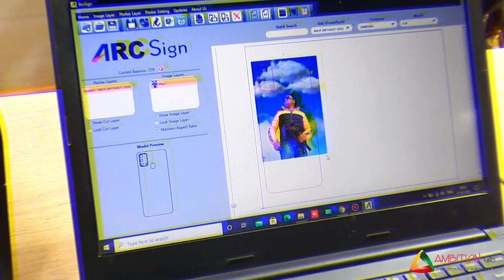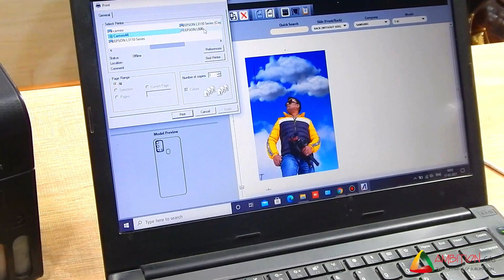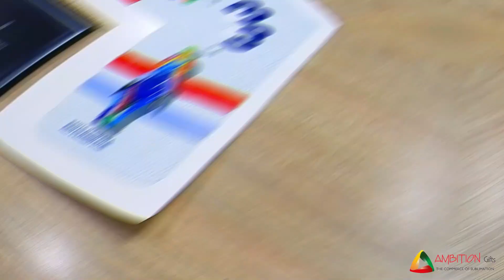Mobile Skin Cutting With Silhouette Cameo 4 | Print and Cut with Cameo 4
Company Name - Ambition Gifts, ARCSign
In this video, we have shown the compatibility of silhouette cameo 4 with mobile skin software, and also we have made some mobile skins with help of mobile skin software and cameo 4 plotters.
Time Stamp
0.00 Intro
1.01 How To Print & Cut - Customized Mobile Skin
1.55 Readymade Mobile Skin Cutting
2.11 Laptop Font & Back Skin Cutting
2.23 Airpods Lamination Cutting
2.40 Mobile Charger Skin Cutting
Mobile Skin Software (FEATURES):
1. ARC SIGN Mobile skin software templates are checked and verified for accurate point-to-point cutting with over 7000+ verified templates.
2:ARCSIGN mobile skin software has multiple mobile models, screen protectors, laptops, AirPods, Smart Watches, Chargers Skin cutting.
3. Suitable for all types of plotters like silhouette, Sky cut, Roland, Graphtech, GCC, and all major plotters & Connect Easily
4. ARC SIGN Mobile skin software has No pre-cut charges
5. With the print and cut feature you can print an image to cut a sticker and also cut readymade vinyl that is available in a variety of colors and textures both roll and A5 sizes.